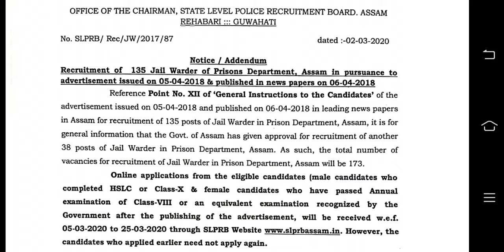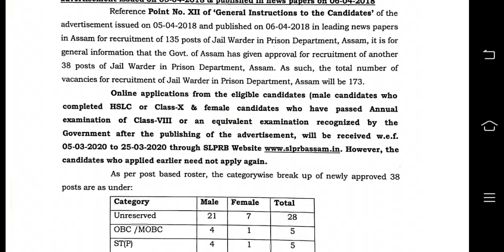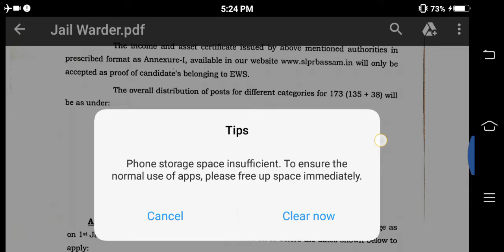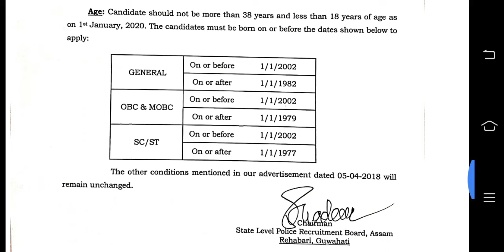Assam police jail warder 2020 38 post